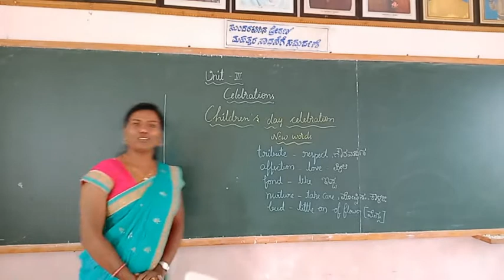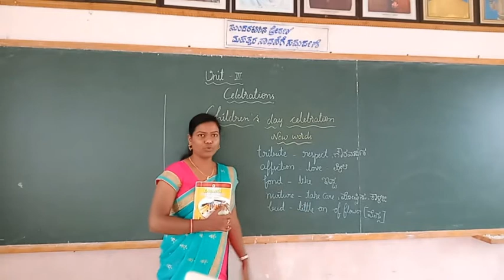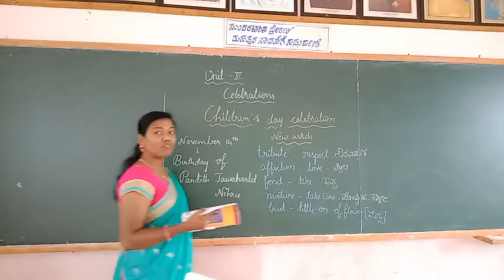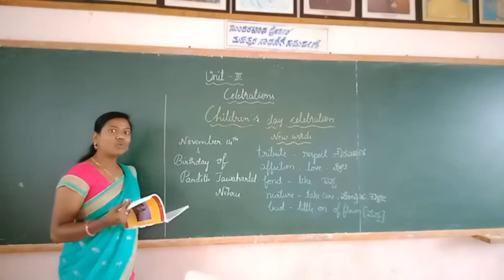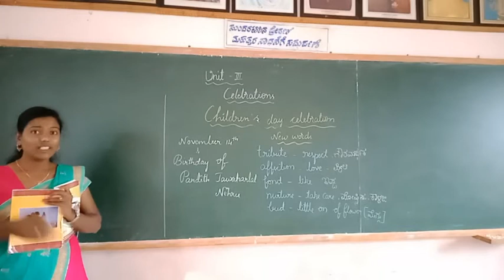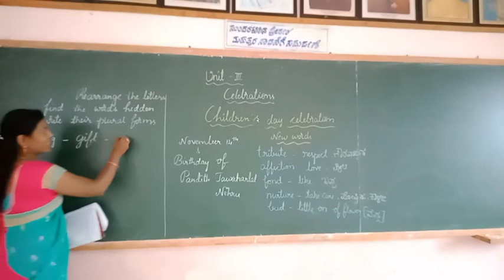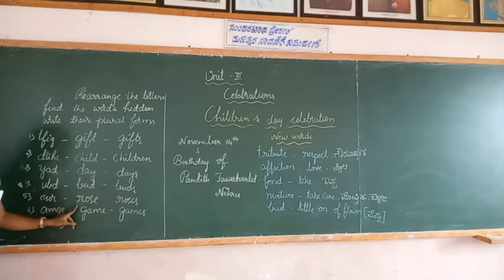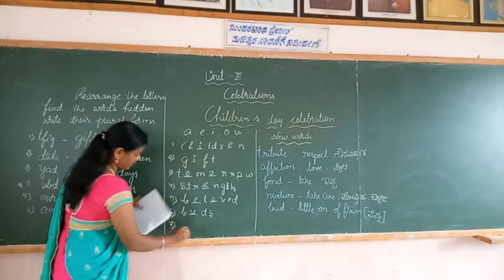3rd English Children's Day Celebration Part 2 Class by Shwetha L M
3rd English Children's Day Celebration Part 2 Class by Shwetha L M